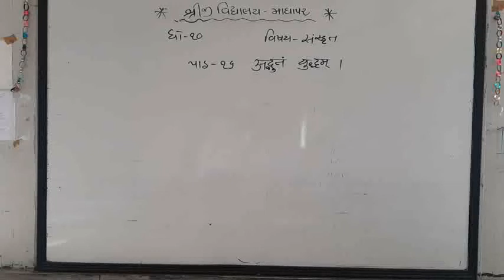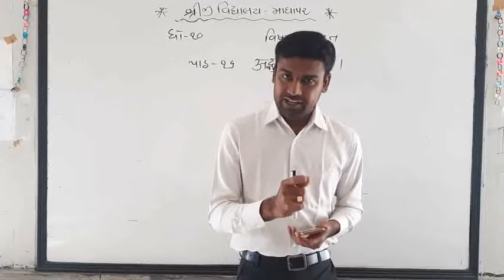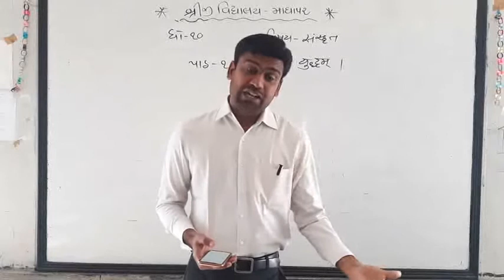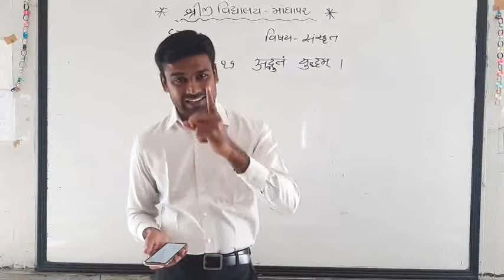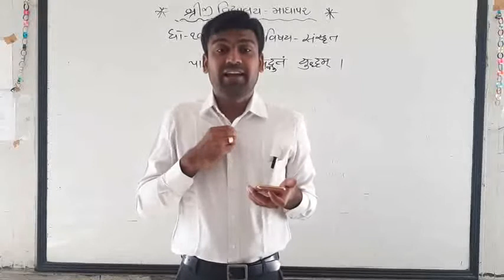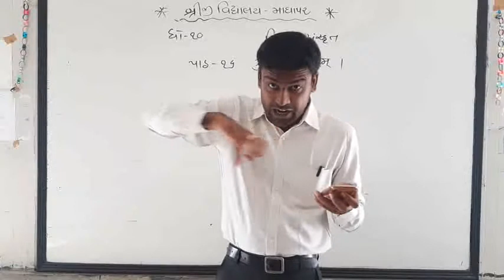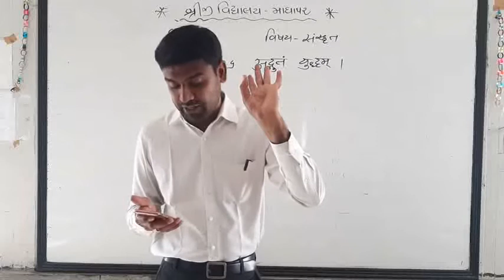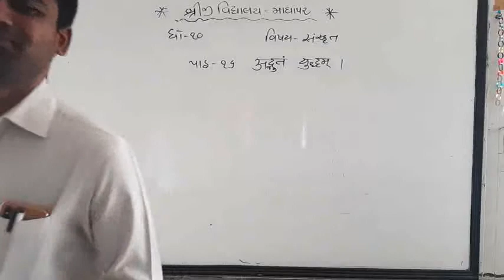STD 10 SANSKRIT SHREEJI VIDYALAYA